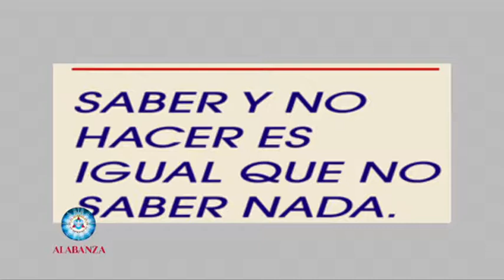Alabanza TV 2018 E23 B01